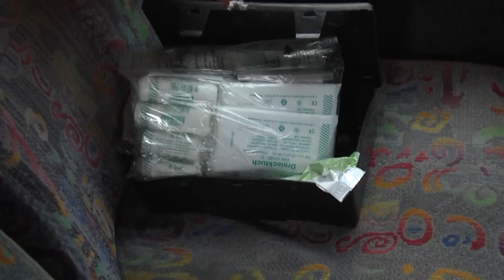Аварія на Давидківському перехресті у Хмельницькому районі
14 липня о 15:19 на пункт зв’язку рятувальників у Хмельницькому надійшло повідомлення від правоохоронців, що на перехресті Вінницького шосе і об’їзної дороги на Чернівці сталася дорожньо-транспортна пригода за участі трактора ХТЗ-200, рейсового автобуса SETRA та вантажного автомобіля DAF.
На місце пригоди прибули рятувальники ДСНС, які для недопущення загорання від’єднали акумуляторні батареї пошкоджених машин та змили з проїжджої частини розлите паливо.
Внаслідок аварії постраждав водій трактора, який з травмами різного ступеню важкості був госпіталізований до лікарні.
В рейсовому автобусі Хмельницький – Київ – Харків  знаходилось 11 пасажирів, з яких 3 дітей. Двом пасажирам лікарі швидкої надали невідкладну допомогу на місці, та ті від госпіталізації відмовились.
Причини та винуватців аварії встановлюють правоохоронні органи.

СХ - Сергій Присяжнюк, начальник караулу 28 пожежно-рятувального поста смт Богданівці

ГУДСНС України у Хмельницькій області.